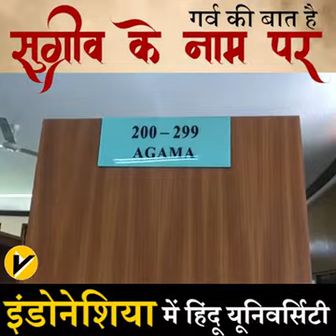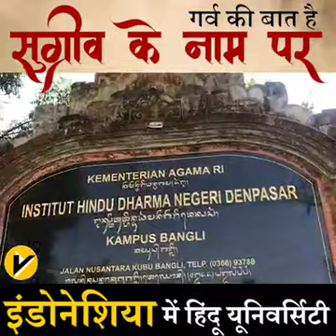इंडोनेशिया में हिंदू यूनिवर्सिटी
सुग्रीव के नाम पर एक हिंदू विश्वविद्यालय है इंडोनेशिया में।